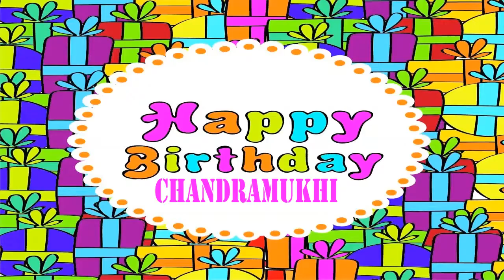Chandramukhi Wishes & Mensajes - Happy Birthday